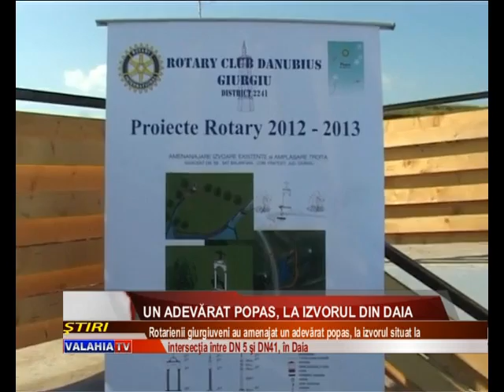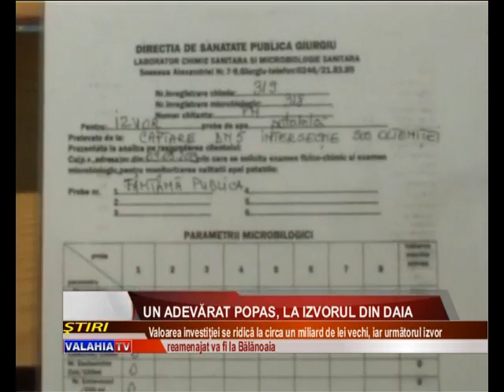Un adevărat popas, la izvorul din Daia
Era doar un loc pe care îl frecventau doar ciobanii cu turmele lor! Acum, este un adevărat popas, la care se pot opri pentru a-şi potoli setea toţi cei care trec pe drumul naţional 5 şi ajung în apropiere de Daia. Izvorul aflat la intersecţia drumului Giurgiu-Bucureşti cu DN 41 a beneficiat de o investiţie importantă a rotarienilor giurgiuveni.